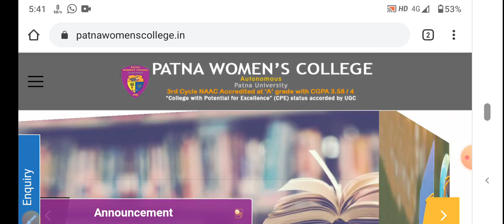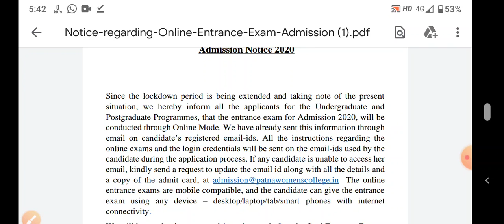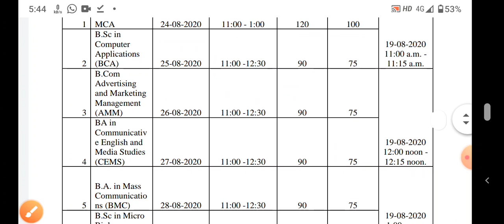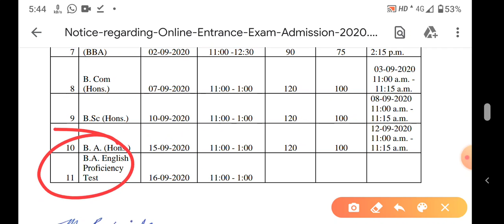Patna women's college entrance exam date realesed 👍 | Patna women's college me hoga ab online exam 👍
Patna University online exam date 2020
Patna women's college online exam date realesed
Patna women's college me ab online exam hoga
Patna women's college online exam date aagya

🙏Thank u for your watching 🙏